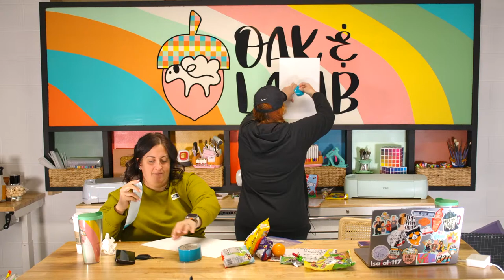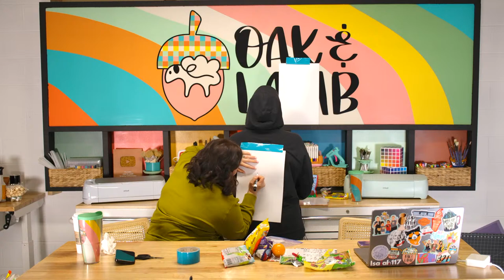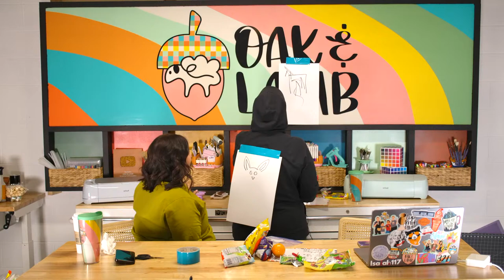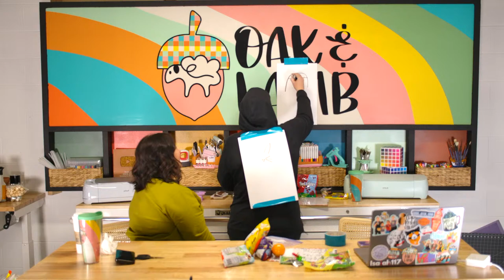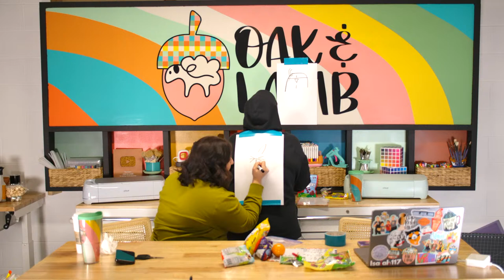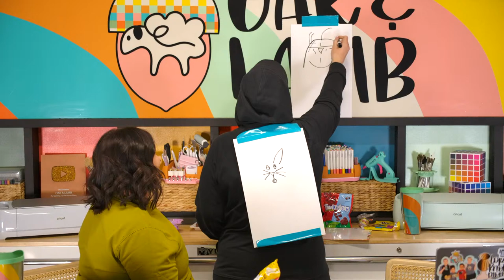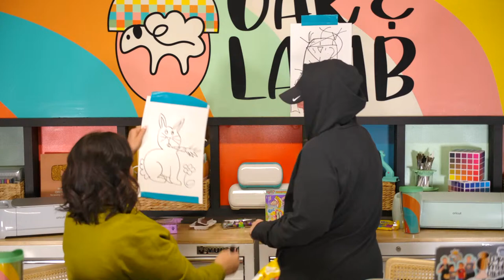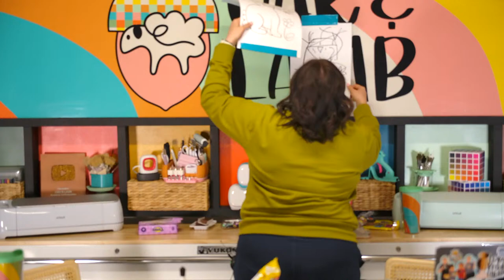Top 10 Candies Ranked Worst To Best - Easter Edition!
🎨Get your ONE DOLLAR first month of membership using the code “HOP” at checkout!